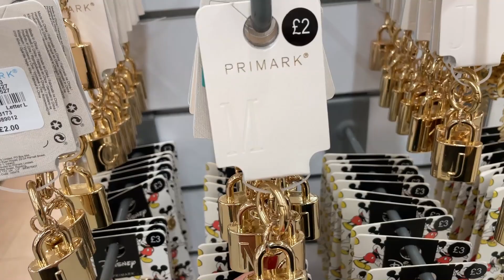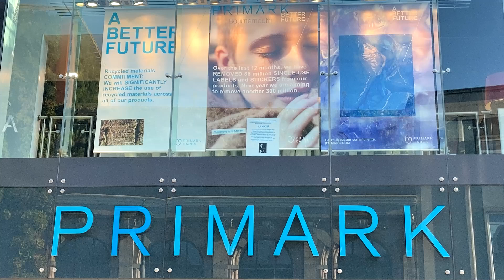PRIMARK JEWELLERY NEW COLLECTION - January, 2022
Primark Women's beauty - Jewellery new collection - January 2022